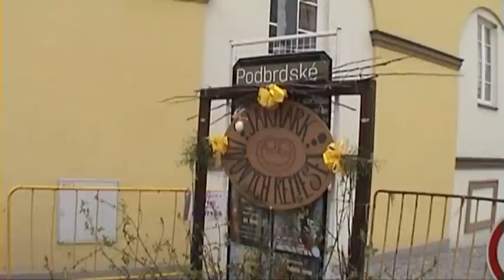Velikonoční jarmark Rožmitál pod Třemšínem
Jarmarky